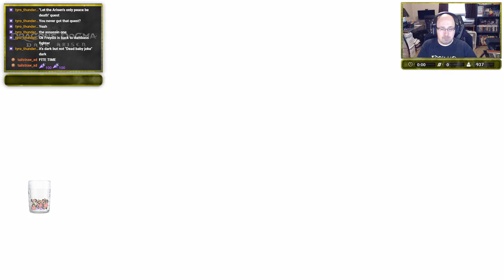Down the Rabbit Hole || Dragon's Dogma Dark Arisen (Live Stream) #11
The Dragon is defeated, so why does the world look like the apocalypse is about to happen? Heading back to check it things in Gran Soren, we're greeted by a giant hole and a Duke who's none too happy with you.